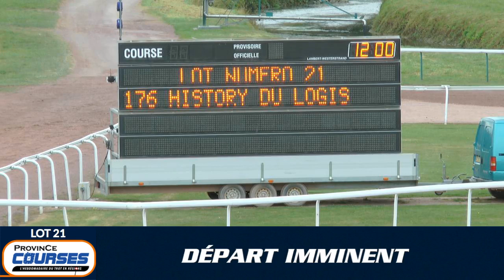Qualifications Lot 21 - Caen 11 09 2019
Les qualifications en LIVE avec notre partenaire OSARUS. Cliquez sur les noms des participants dans la colonne à gauche de la vidéo : accès aux fiches cheval & étalons. A revoir lot par lot, dans la rubrique vidéo, avec moteur de recherche par CHEVAL ou par ÉTALON.